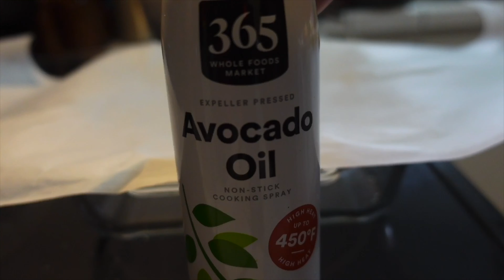Autumn Dinner Collab | Dairy Free Keto and Low Carb Recipes | Pumpkin Chili, "Cornbread" and DESSERT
Rumbl/Rizzle: @MommaFriendly